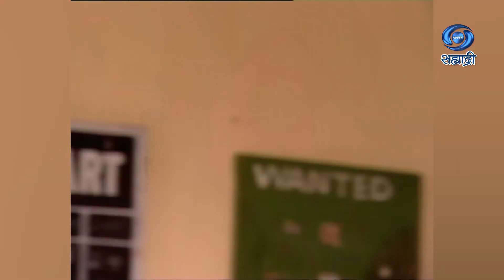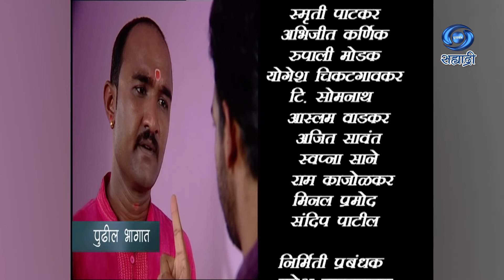Vidhilikhit | Serial | विधिलिखित | Ep 78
कथा / पटकथा / संवाद - अमोल भावे
गीत - प्रवीण दवणे
संगीत - अशोक पत्की
गायिका - देवकी पंडीत
निर्माती - शुभांगी सुखटणकर
दिग्दर्शक - अमोल भावे
हेरंभ क्रिएशन्स प्रस्तुत..
DD Sahyadri
Doordarshan Mumbai
Sahyadri Marathi
Show : ' Vidhilikhit '_' विधिलिखित '
Artist : शरद पोंक्षे
अश्विनी एकबोटे
अशोक समेळ
नेहा शितोळे
अनिकेत केळकर
रामकृष्ण गाडगीळ
सुहासिनी साळगांवकर
शिरीष सराफ
रणजीत मसुरेकर
अतुल अभ्यंकर
स्मीता सक्सेना
राजु पातोदकर
योगेश बिर्जे
उदय माईणकर
राधिका सुवर्णपत्की
संचीता ठोसर
स्मृती पाटकर
अभिजीत कर्णिक
रुपाली मोडक
आणि इतर
Social Media Operator : सई सागर मांजरेकर
Producer Director : शुभांगी सुखटणकर